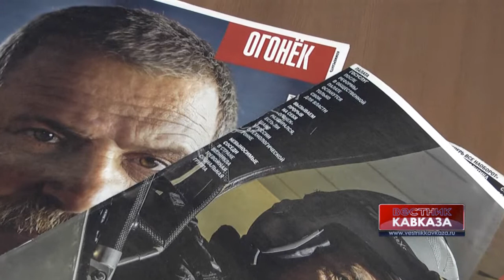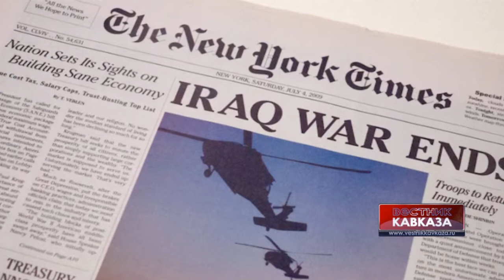"Право слово" с Виктором Лошаком. Часть 2